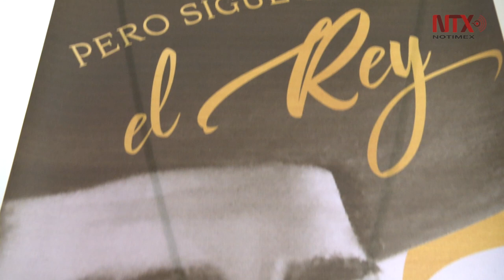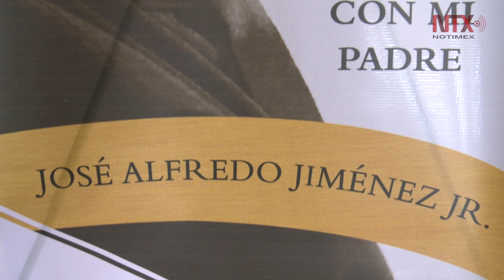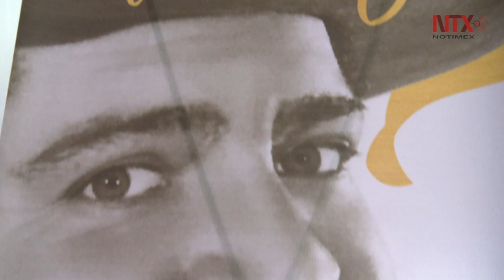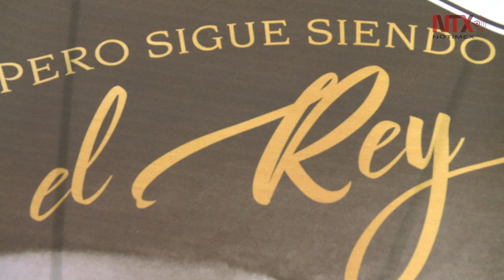Presentan "Pero sigue siendo el Rey", libro sobre José Alfredo Jiménez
Su hijo planearía un segundo volumen